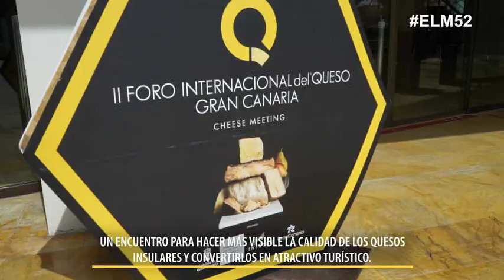ELM52 Miguel Hidalgo, Consejero Sector Primario y Soberanía Alimentaria del Cabildo G.C. (1/12/22)